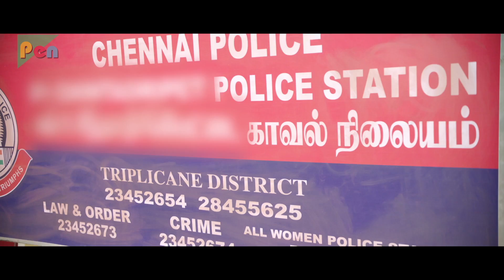Kabir Ki Kahaani (2020) New Full Hindi Dubbed Movie | Kathir, Reshmi Menon | Part - 03